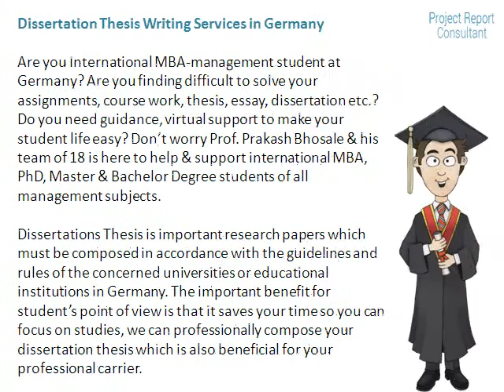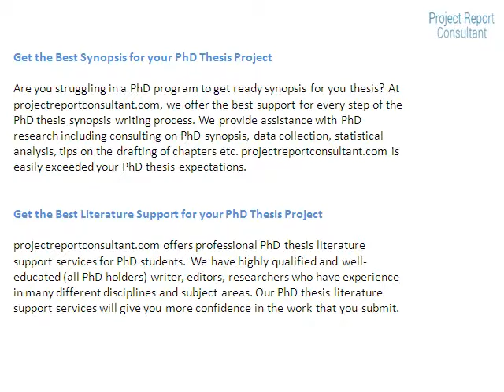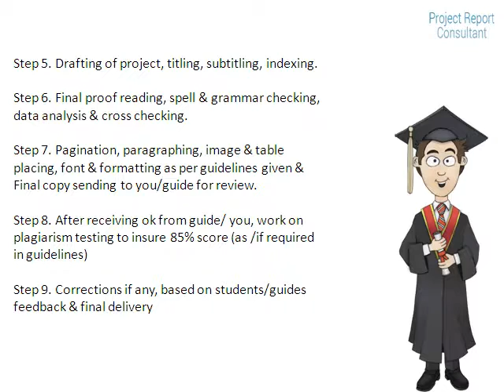Dissertation Thesis Writing Services in Germany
Germany takes awesome pride in their education. There are many reputed Management University & Institutes like ESMT European School of Management and Technology, Frankfurt School of Finance & Management, Mannheim Business School (MBS), WHU - Otto Beisheim Graduate School of Management, Hochschule Bremen - International Graduate Center (IGC), ESB Reutlingen, EBS Business School, HHL Leipzig Graduate School of Management, Hochschule für Wirtschaft und Recht Berlin (HWR) - Berlin School of Economics and Law, Hochschule Pforzheim, Esslingen University of Applied Sciences, ESCP Europe - Berlin Campus, Hochschule Offenburg - Offenburg University of Applied Sciences, TU Berlin, University of Cologne Executive School, TUM Technische Universität München
Students pursuing an MBA in Germany are set up for positions in the undeniably globalized and competitive market. Students that take their MBA in Germany, will pick up the foundational business abilities important to manage true issues. Students will explore such topics as leadership, strategic management, economics, marketing, accounting etc. in the coursework. Graduates regularly go ahead to careers that range from small independent companies to multinational corporations.

12 Year in MBA Project/dissertation writing, 900+ dissertations, 45 + universities in 18+ countries.-.
(ebrandpd0117)